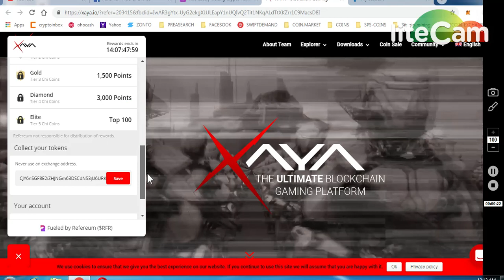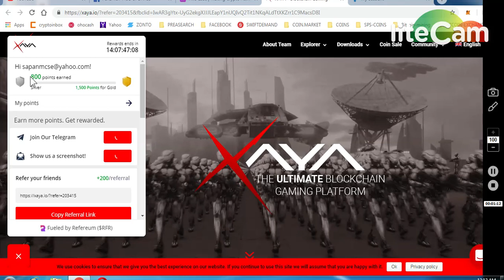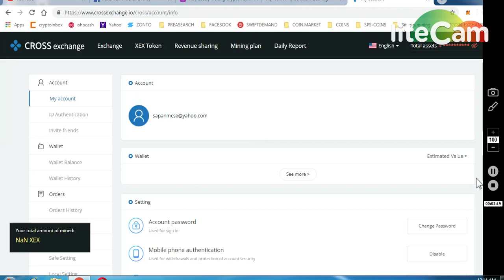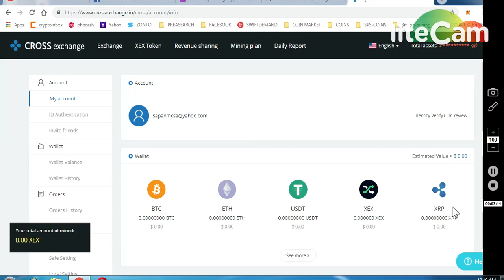XAYA COIN 800 STAKES || *HOLO 650 STAKES *CROSS EXCHANGE 0.003 BTC REWARD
VERIFY YOUR A/C. - DEPOSIT 0.01ETH AND TRADE

     (WORTH 80-90$)
4) BITDEPOSITARY EXCHANGE EARLY ACCESS (12,90000 TOKENS

8) BINANCE STOP LOSS HINDI || BINANCE एक्सचेंज पर स्टॉप लोस